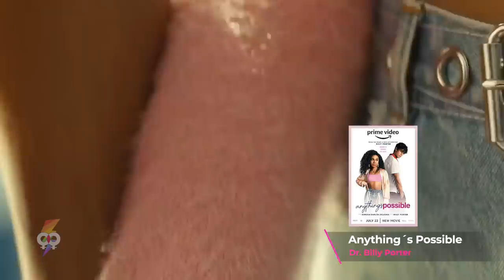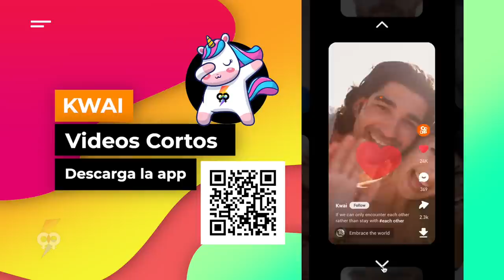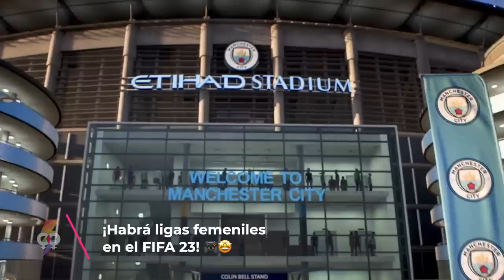LESBINOTICIAS 🌈 ⚢ avistamientos lesbicos Julio, series lesbicas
Hey Gbloomers, y bienvenidas a las noticias lésbicas (series lesbicas) de la semana en gbloom en español  que nos interesan, si esas de chica con chica, ustedes lo entienden.
Si eres nueva en el canal, este video lo realizo cuando se reúnen las suficientes notas.

Yo soy Capi y esto es Gbloom en Español.
𝟛𝟘 𝕕𝕚𝕒𝕤 🇬​🇷​🇦​🇹​🇮​🇸​ 𝕒𝕞𝕒𝕫𝕠𝕟 𝕡𝕣𝕚𝕞𝕖 𝕧𝕚𝕕𝕖𝕠
KWAI
00:00 - [ Intro  ]
00:12 - [ Nominadas Queer a los Emmys 2022  ]
02:38 - [ Outfest 40 - Películas con Mujeres LGBT ]
07:21 - [ Avistamientos Lésbicos ]
09:43 - [ La Breves | noticias lésbicas cortitas ]
Este video habla sobre:
• Noticias lesbicas, contenidos lesbicos y avistamientos lesbicos en series y peliculas.